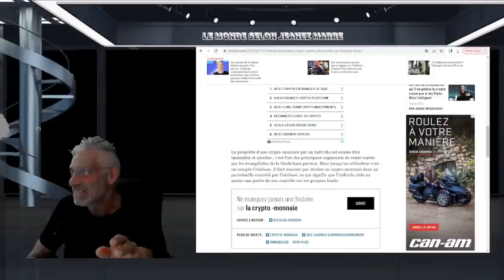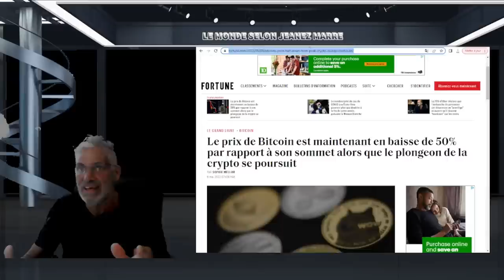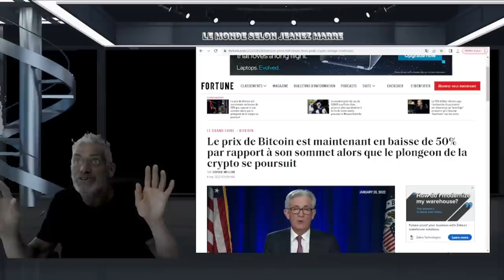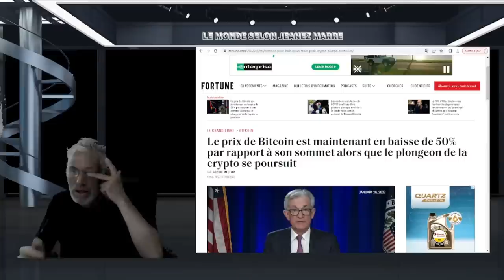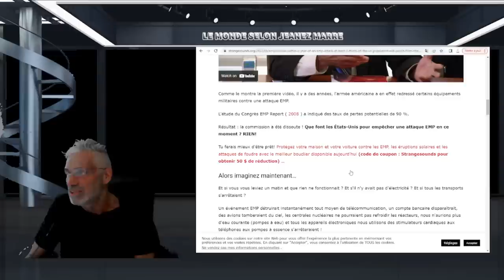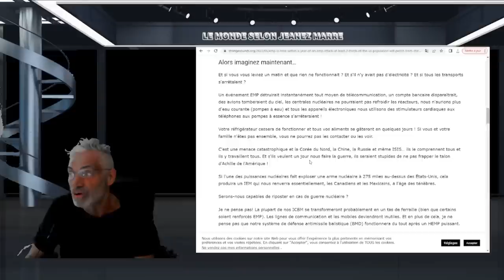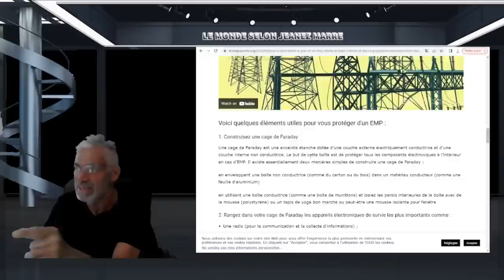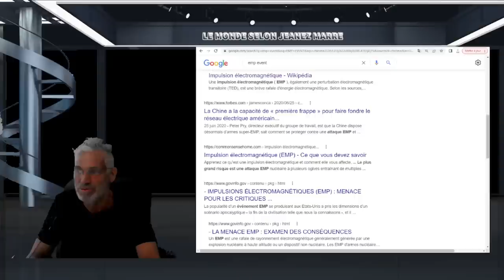Dans l'année suivant une attaque EMP, au moins les 2 tiers de la population américaine périront.